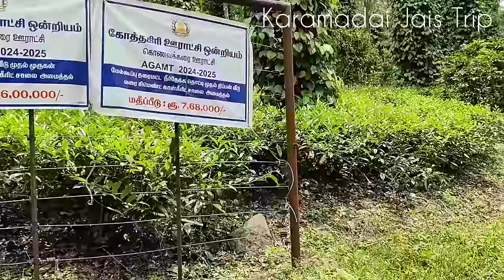மதி மயக்கும் காட்டின் நடுவில் ஒரு ஆதிவாசி கிராமம்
மேட்டுப்பாளையத்தில் இருந்து கோத்தகிரிக்கு செல்லும் மலை பாதையில் குஞ்சப்பனை என்ற இடத்திற்கு அடுத்தபடியாக மாமரம் என்ற இடம் பலருக்கும் தெரிந்திருக்க வாய்ப்பு உண்டு, ஆனால் மாமரம் என்ற இடத்தை சுற்றி பலருக்கும் தெரியாத பல மலை கிராமங்கள் உள்ளன. அங்கு உள்ள கீழ்கூப்பு என்ற கிராமத்தை பற்றித்தான் இந்த வீடியோ பதிவில் பதிவேற்றம் செய்துள்ளேன்.

On the mountain road from Mettupalayam to Kothagiri, next to Kunjapanai, there is a place called Mamaram that many people may know, but around the place called Mamaram there are many unknown hill villages.
In this video, I have uploaded a video about the village called Keelkooppu.